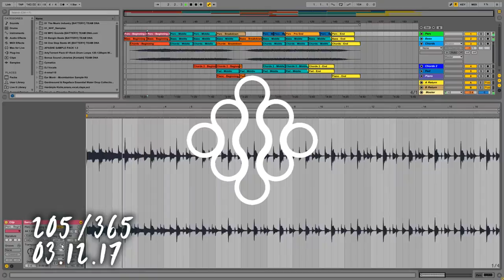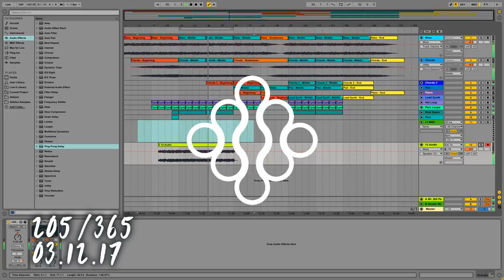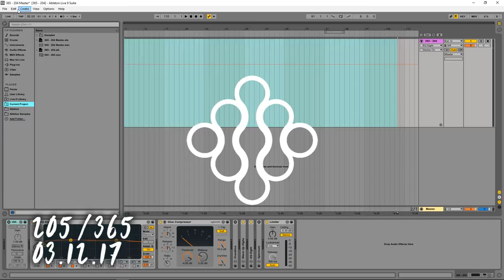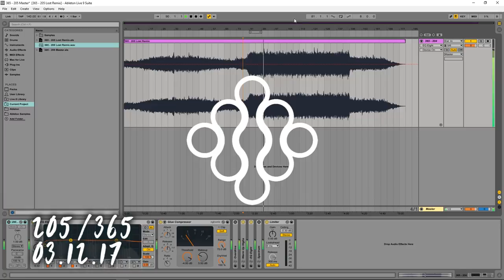205 [MUSIC ONLY] Scen - "Lost" GARDNSOUND's Chill Trap Bootleg